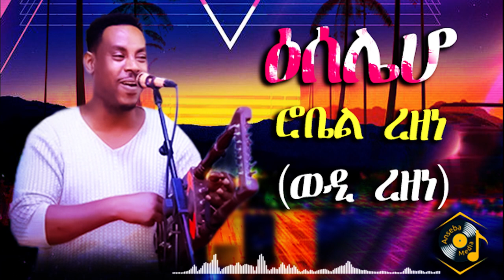Eritrean tigrna gayla robel rezone 2023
tigrna gayla